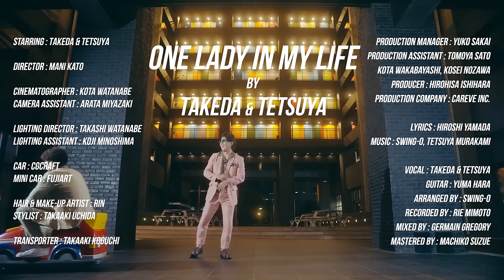武田と哲也 - One Lady In My Life [FULL Ver.]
2021年10月27日(水) Release
2nd MINI AL「Love On Delivery」

【初回生産限定盤】CD+DVD￥3,500（税込）　品番：SWCL-0001～2
CD+フォトブックレット28P
DVD：「Love On Delivery」-Making-
【通常盤】CD￥2,500（税込）　品番：SWCL-0003

M1 愛をさがして feat. G.RINA
M2 SOUL WAVE feat. Mummy-D
M3 One Lady In My Life
M4 Let’s Talk feat. Kzyboost
M5 The Time Of Love
M6 Ebony & Ivory
M7 シンガソング

購入者特典(初回盤・通常盤共通)：法人店舗『アザージャケット(数種ランダム)』/Amazon『メガジャケ』